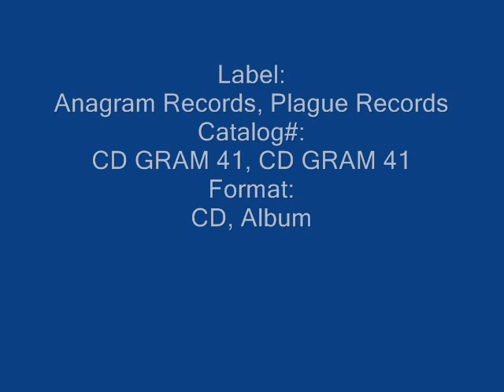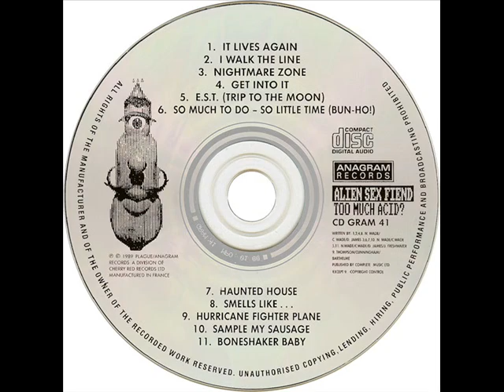Alien Sex Fiend - I Wal The Line.wmv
Label:
Anagram Records, Plague Records
Catalog#:
CD GRAM 41, CD GRAM 41
Format:
CD, Album
Country:
UK
Released:
Sep 1989
Genre:
Rock
Style:
Goth Rock
TracklistHide Credits▼
1  It Lives Again 5:58
2  I Walk The Line 5:51
3  Nightmare Zone 6:35
4  Get Into It 8:14
5  E.S.T. (Trip To The Moon) 9:42
6  So Much To Do, So Little Time (Bun-Ho!) 4:22
7  Haunted House 5:25
8  Smells Like... 6:03
9  Hurricane Fighter Plane
Written-By -- Barthelme*, Thompson*, Cunningham*
10:02
10  Sample My Sausage 3:09
11  Boneshaker Baby 8:49
Credits▼
Engineer [Sound] -- Len Davies
Mastered By [Cut By] -- George*
Performer -- Mrs. Fiend, Nik Fiend, Rat Fink Jnr.*, Doctor Milton*
Written-By -- C. Wade* (tracks: 1 to 8, 10, 11), D. James* (tracks: 1, 2, 4, 5, 8, 11), J. Freshwater* (tracks: 5, 11), N. Wade* (tracks: 1 to 8, 10, 11)